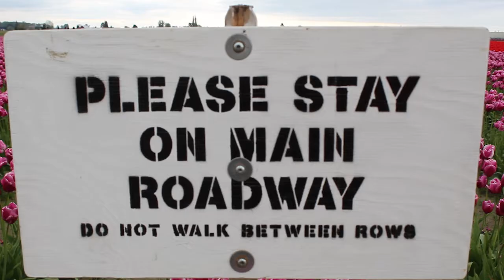BOYFRIEND TAKES ME ON A MINI TRIP (HE SHAVED HIS HEAD!!)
A few days ago, my boyfriend planned a date but wouldn't tell me where we were going so we ended up driving 2 hours from Seattle
and then he threw me in a field of tulips!!! The end.

P.S.
People might think the titles clickbait but in reality, it actually isn't.

SONG:
Best Friend - Rex Orange County